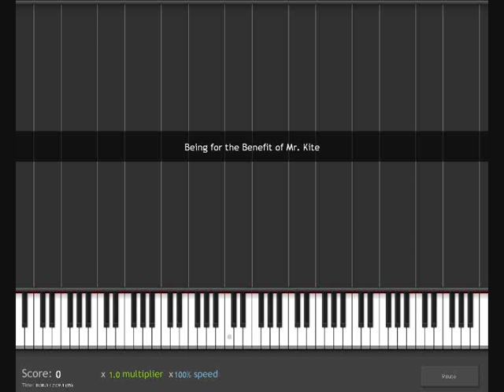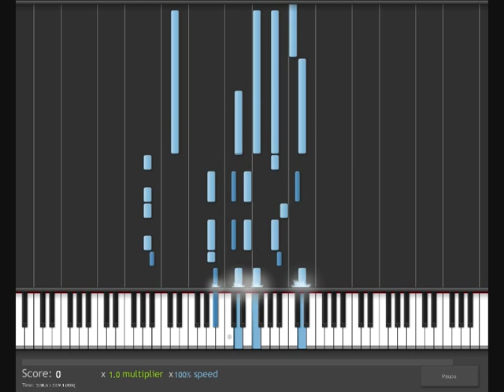How To Play Being for the Benefit of Mr. Kite! by The Beatles on piano/keyboard